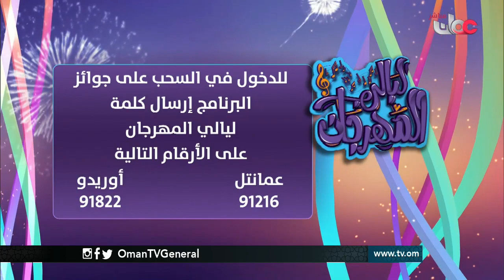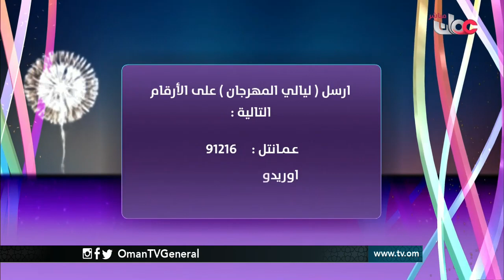مساء المهرجان | الأحد 28 أغسطس 2016م